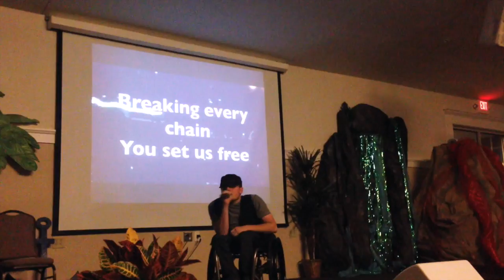Relentless:A Worship Experience